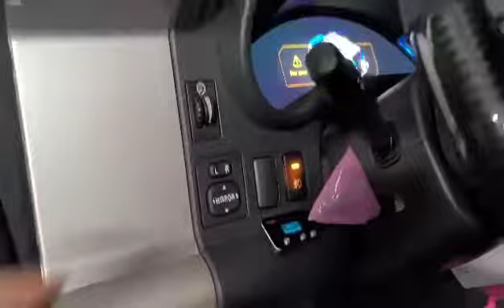Best of the best upgrades TOYOTA FJ cruiser..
Premium upgrades done on this straight from dealership TOYOTA FJ CRUISER 🔥🔥🔥

Upgrades now @ PRS CAR ACCESSORIES & SERVICES 👊😎